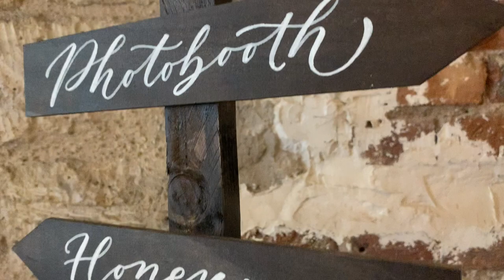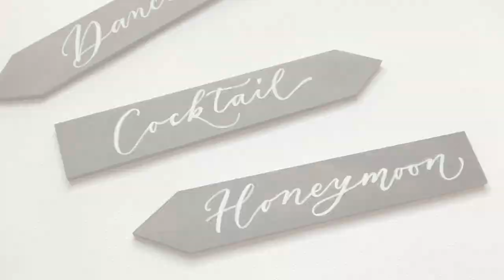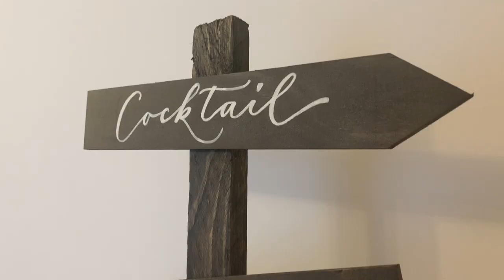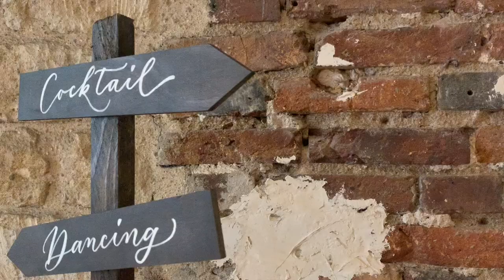DIY DÉCO MARIAGE : FABRIQUER UN PANNEAU DIRECTIONNEL CALLIGRAPHIÉ | Tutoriel Lettering Calligraphie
CHALLENGE GRATUIT DE BRUSH LETTERING :
Du lundi 23 septembre au jeudi 26 septembre 2024 : 4 jours pour maîtriser les traits de base en Brush Lettering et (enfin) voir de réels progrès sur ta calligraphie :

On se retrouve pour un tutoriel DIY où je te montre comment j'ai fabriqué un poteau signalétique avec des flèches directionnelles. Pour une décoration de mariage ou pour un événement, ce panneau directionnel calligraphié à la main apporte une ambiance champêtre, rustique et élégante ! Du matériel aux étapes unes à unes, je te montre tout (enfin sauf quand ma caméra s'éteint).

LE GROUPE FACEBOOK PRIVÉ :
Rejoins le groupe Facebook pour partager ton travail et échanger des conseils dans un lieu safe et bienveillant. Et pourquoi pas participer au Badass Lettering Challenge ?

LA MÉDIATHÈQUE (SUPER) SECRÈTE :
Rejoins ma newsletter et accède à plein de ressources exclusives et gratuites pour apprendre le lettering :

À PROPOS D’ALEXIANE DAVENPORT :
Je suis Lettering Designer et en plus de mes missions freelance, je crée du contenu pour apprendre le lettering et la calligraphie sans prise de tête !

MATÉRIEL qui apparaît ou est conseillé dans cette vidéo :
○ Tasseau de bois brut en pin 1m50
○ Papier de verre
○ Pinceau mousse
○ Papier et crayon à papier
○ Craie blanche
○ Uni-Ball Posca PC-1MR blanc
○ Uni-Ball Posca PC-5M blanc
○ Pot de fleur (diamètre 20 cm environ)
○ Ciment Bostik Prompt Vicat 1kg (2 boîtes)
○ Amazon Basics Brush Pens

Cela signifie que si vous achetez un produit en passant par ce lien, ça ne vous coûte pas plus cher mais je peux toucher une petite commission ! Merci de votre soutien :)

Apprendre le lettering. Apprendre la calligraphie. Sans prise de tête. ♡